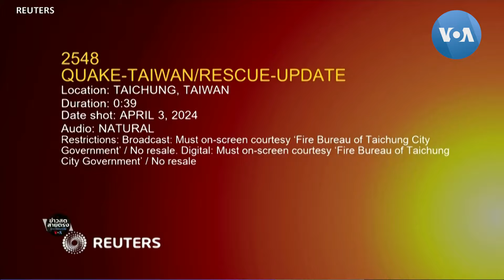แผ่นดินไหวเลวร้ายสุดในรอบ 25 ปีเขย่าไต้หวัน คร่า 9 ชีวิต นับสิบสูญหาย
แผ่นดินไหวเลวร้ายสุดในรอบ 25 ปีที่ไต้หวัน คร่าชีวิตอย่างน้อย 9 ราย และบาดเจ็บกว่า 1,000 คน ขณะที่ คนงาน 70 ชีวิตที่เดินทางด้วยรถมินิบัสไปยังโรงแรมที่อุทยานแห่งชาติในช่วงที่เกิดแผ่นดินไหวยังคงสูญหาย